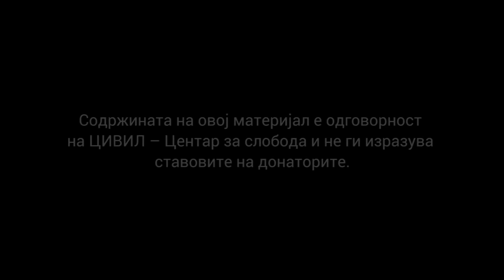Со ваков Избирачки список, ќе има повреда на правото на глас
Прес конференцијата за наодите од изборниот мониторинг на ЦИВИЛ започна со видео изјава од граѓанин кој е избришан од Избирачкиот список и, наспротив ветувањата од изборната администрација, сè уште не е на него.
Џабир Дерала сподели дел од анализата на работата на ДИК со јавноста и најави дека може да се очекува повреда на правото на глас на изборниот ден, како што беше случај со изборите во 2016 година.